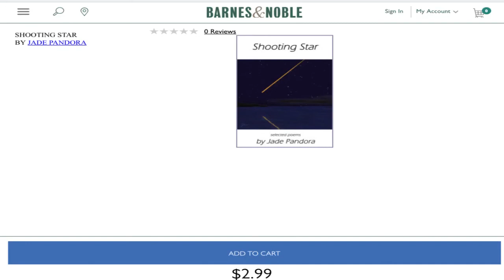Was it the Dublin Coddle!? - going out on a limerick with Jade Pandora!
Poem read by author, the award winning poetess, Jade Pandora!